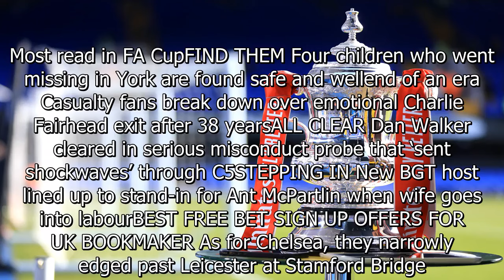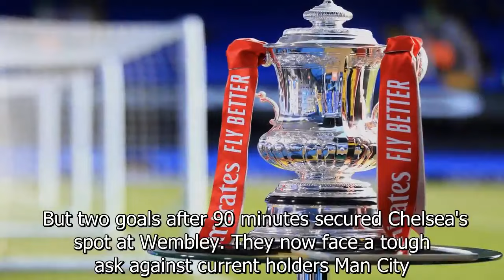FA Cup semis CONFIRMED as Man Utd, Chelsea, Coventry and Man City discover fate